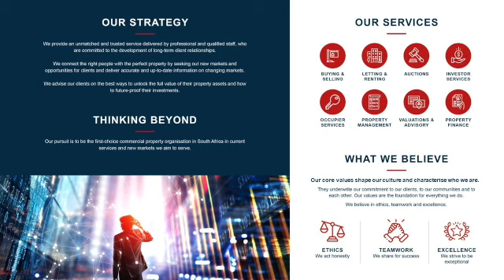800sqm Warehouse TO RENT in Paarden Eiland | Swindon Property